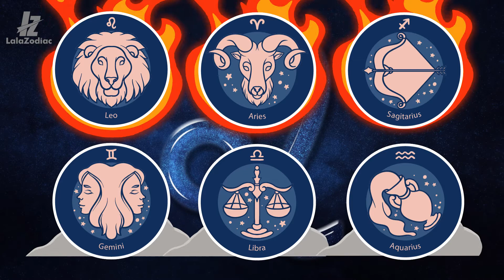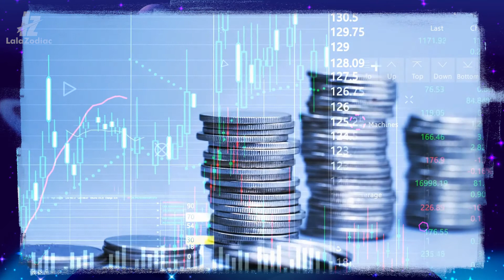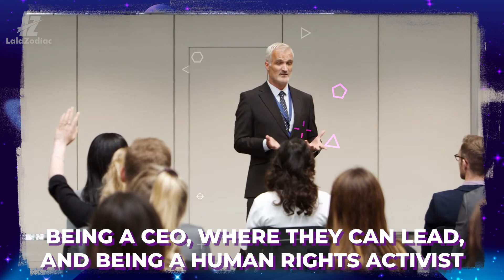Leo Zodiac Sign: Traits, Love, Career and Relationship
Ruled by the Sun, the Leo native shines; his talents and charisma burst forth like ripened fruits. You can always find them trying to steal the crowds’ attention, and they always succeed.

However, They should not feel entitled to things like praises and commendations. We get that they deserve it but it shouldn’t get them sulky when things don’t go as planned. This could push away friends who would see it as greed.

Timestamps:

1:20 Personality Traits Of Leo Zodiac Sign
2:00 Leo: Positive Personality Traits
3:39 Leo: Negative Personality Traits
4:53 Leo In Love And Relationship
7:30 Leo: Career And Money

Sometimes, you should try stepping back and letting others steer the wheel. You’d be surprised at what you discover, and the wealth of knowledge the experience will bring to you.